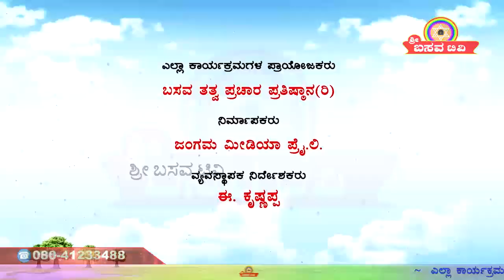"Sri Basava Tv"- Nithya Darshana- Ep 129